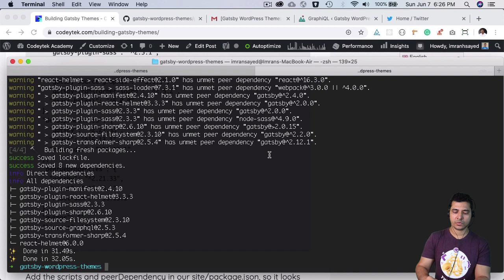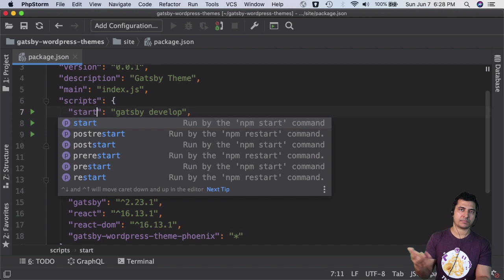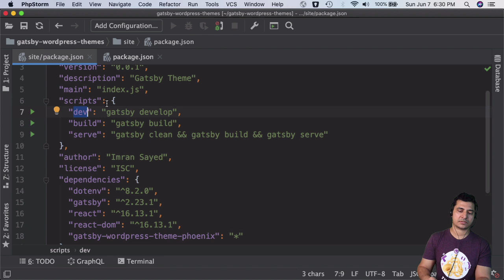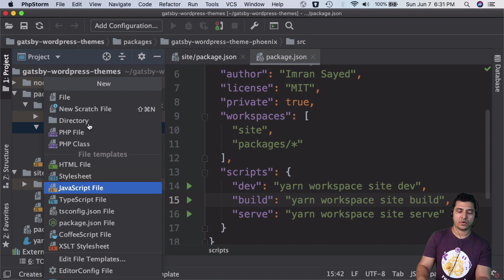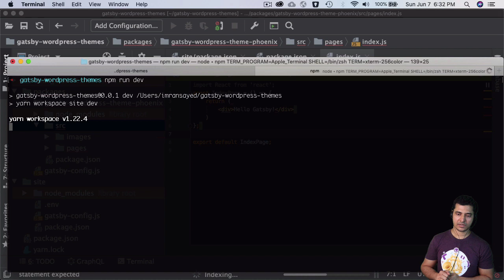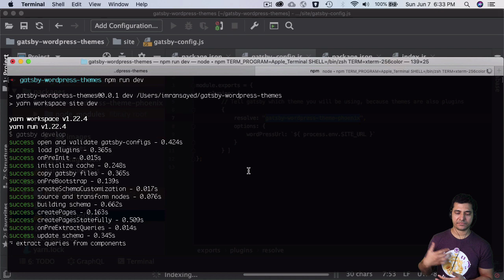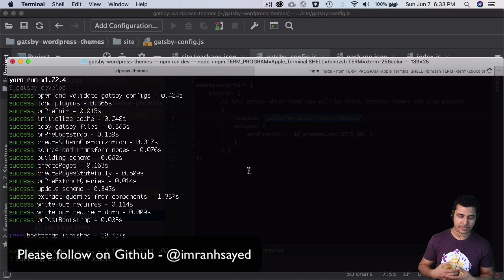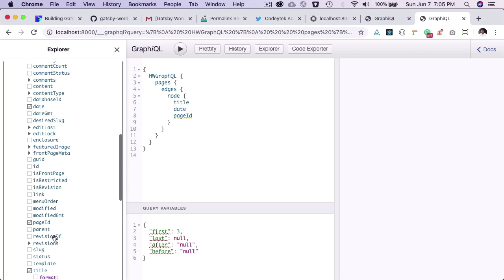#13 Setup Workspace for Gatsby Theme Development | GraphQL Queries | GraphiQL | Gatsby WordPress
Social Links